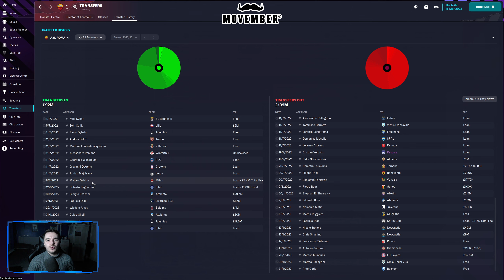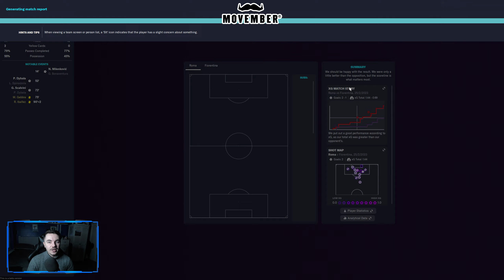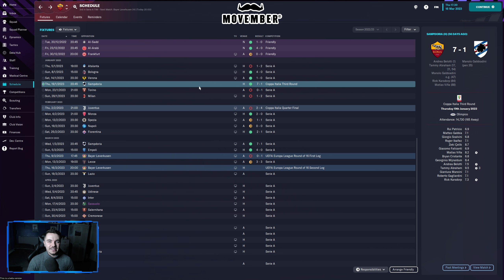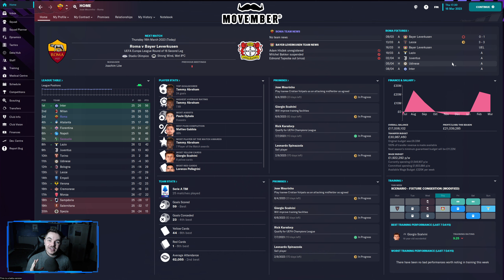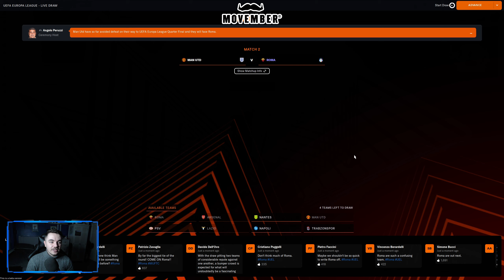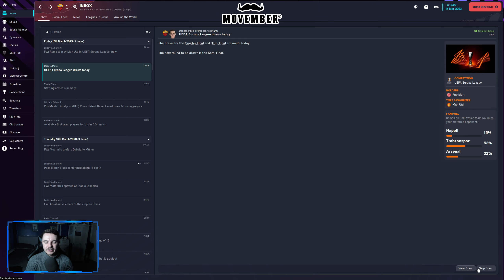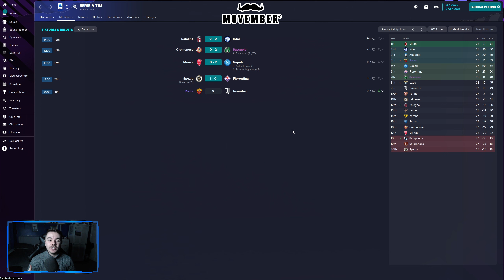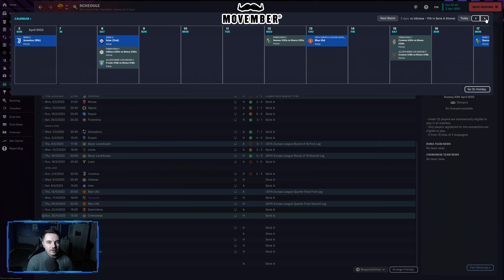Lazio/Juventus/Leverkusen Triple! | FM23 AS Roma | Episode 6 | Football Manager 2023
OR

Episode 6 of the AS Roma Let's Play series on Football Manager 2023 sees us take on Lazio in a Derby della Capitale, Juventus and Bayer Leverkusen in a massive triple header!